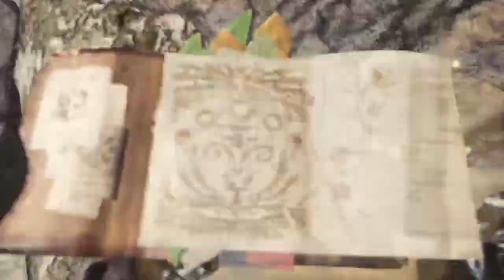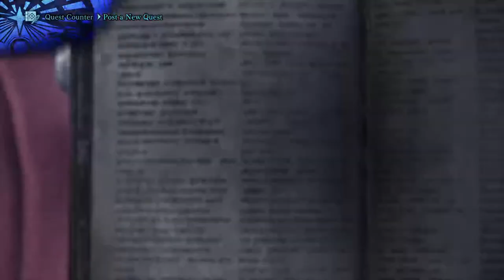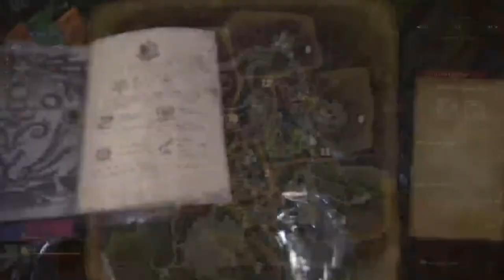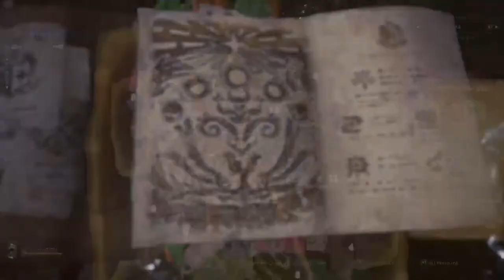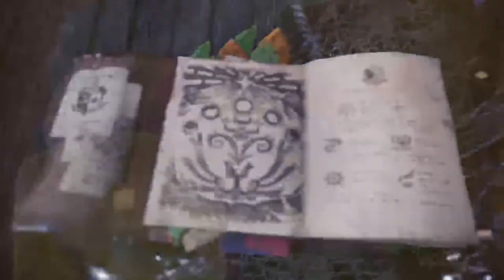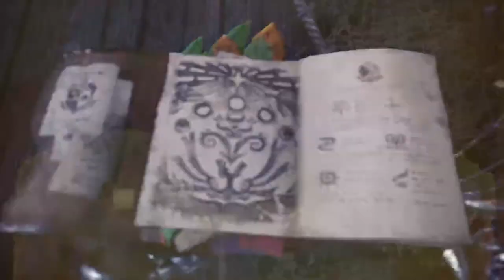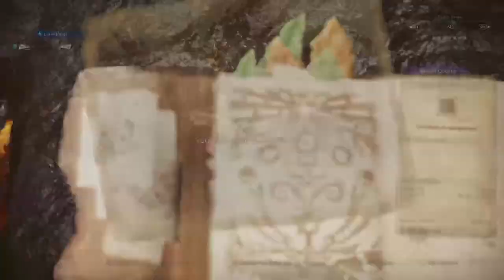MH World!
Playing with my son for the first time